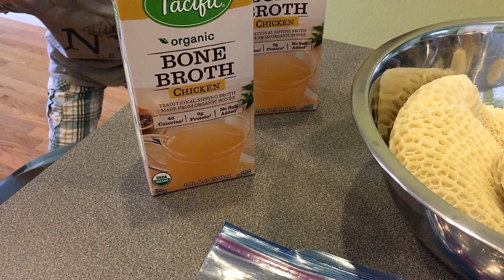Polish Tripe Soup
Famous Polish Tripe Soup.